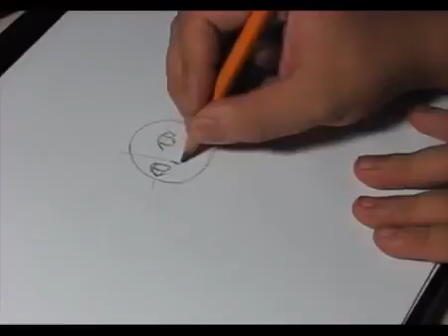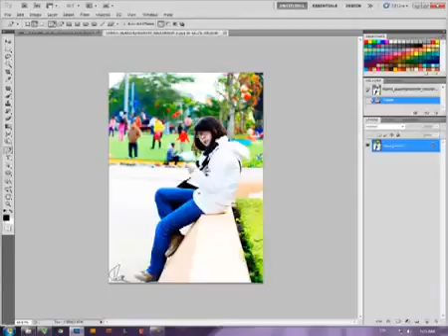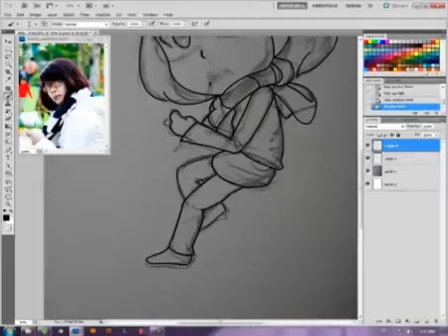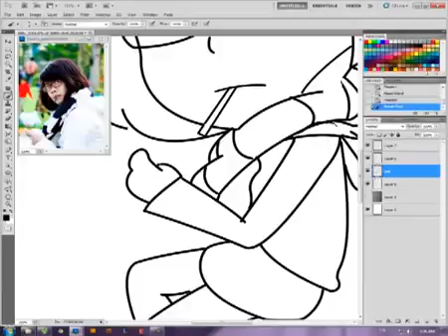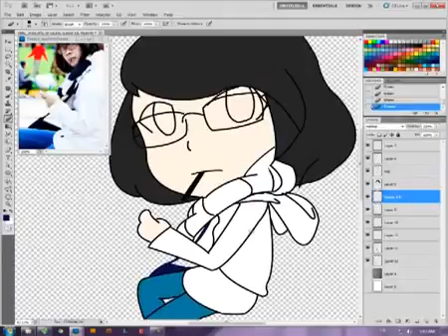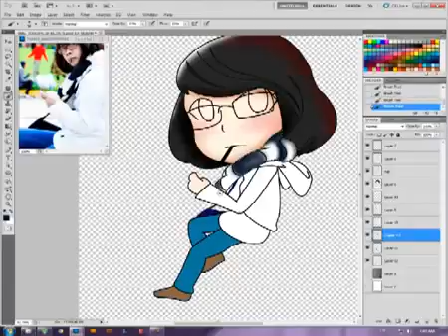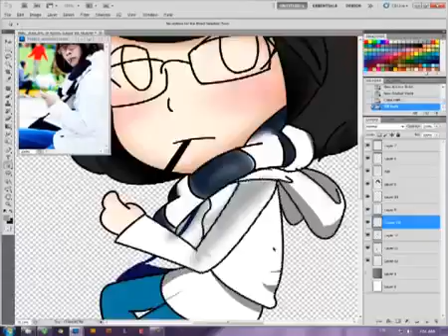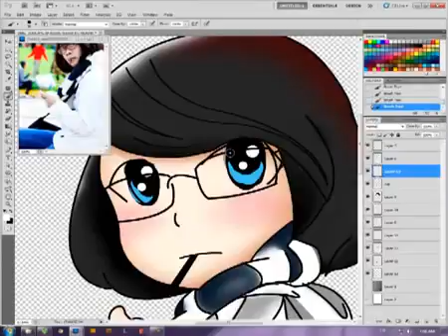Hướng dẫn vẽ tay chibi cơ bản từ A - Z (Phần cuối) - [YuriiFox #31]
Click vào đây để xem thêm nhiều video dạy vẽ khác